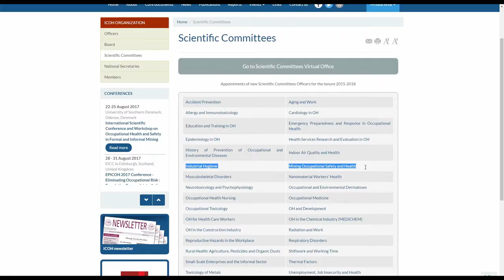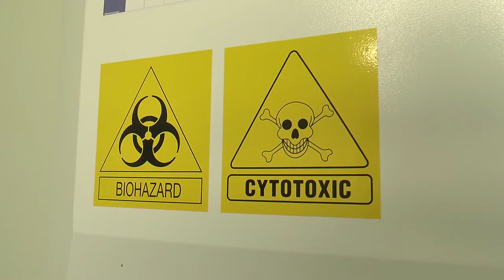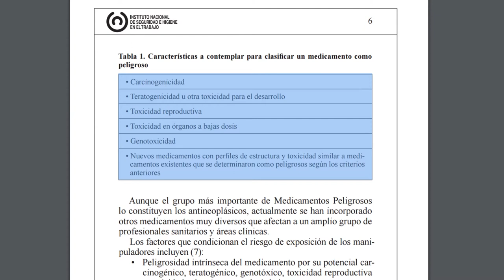Dos enfermeras en el Comité Internacional de Salud Laboral | Cecova TV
Dos enfermeras colegiadas del CECOVA formarán parte de grupos de trabajo de la International Commission On Occupational Health (ICOH). Una organización no gubernamental cuyo objetivo es promover el progreso científico, el conocimiento y el desarrollo de la salud y la seguridad en el trabajo. Esta organización fue fundada en 1906 y es la organización líder en el plano internacional en su campo integrando a 2.000 profesionales procedentes de 93 países. Los miembros de ICOH se incorporan a título individual como profesionales.